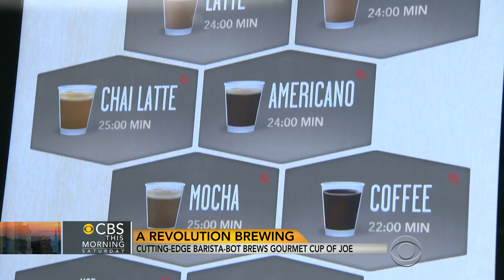Coffee revolution: Can a machine make your java?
The coffee industry is worth tens of billions of dollars and one company in Texas is looking to capitalize on that with a cutting edge kiosk that brews a gourmet cup without a barista. Lee Woodruff reports.